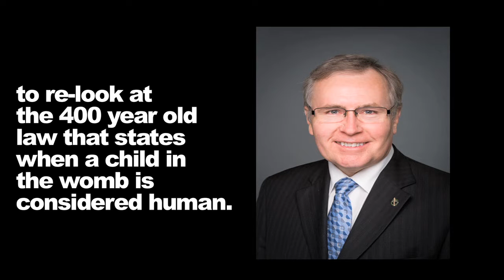4MYC January Update Video 2012